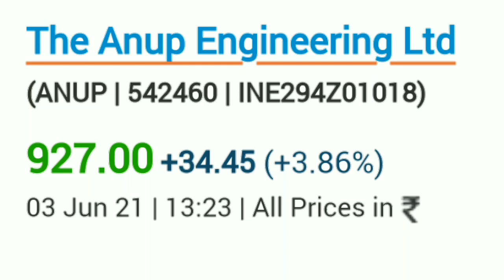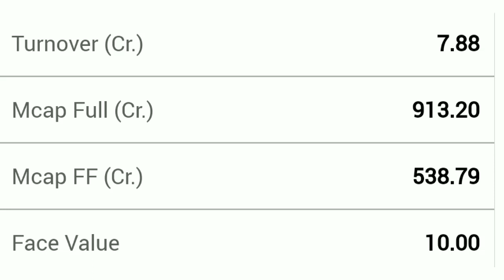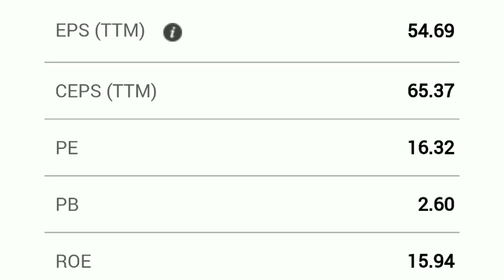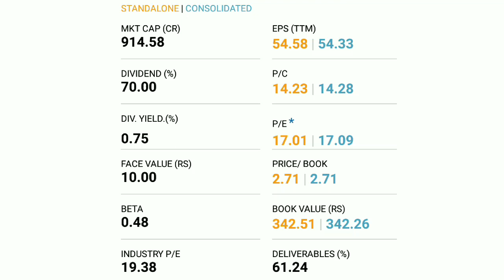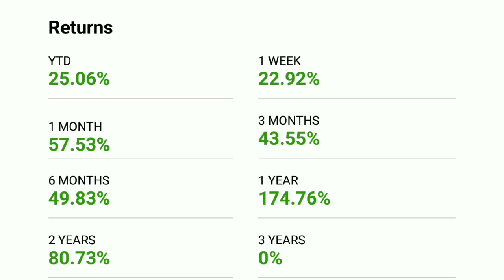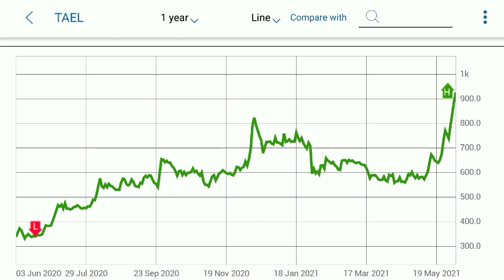SIP STOCK | Best compounding stock | anil singhvi जी इसे compounding मशीन नाम दिया है ।